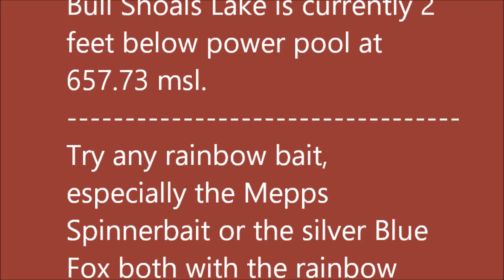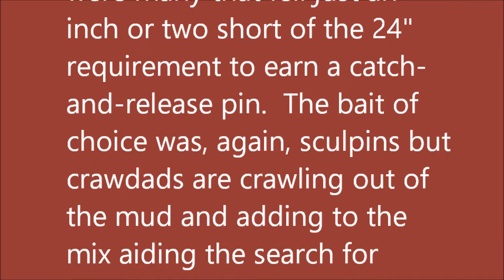April 17, 2024 Arkansas Trout Fishing Report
When the early morning mist is on the river, it's a perfect time to lay a line on the water and wait for that first tug. The river level has returned to a fairly consistent flow of less than one generator (2,000 cfs).  Bull Shoals Lake is currently 2 feet below power pool at 657.73 msl.

Try any rainbow bait, especially the Mepps Spinnerbait or the silver Blue Fox both with the rainbow blade--they're attracting a lot of attention  since the recent rain. Probably the little extra color in the water.  Turn to the old faithful baits: the red-gold Thomas Buoyant Spoon caused a splash this past week, and the ever-successful shrimp/PowerBait brought in rainbows left and right.  Keep your bait near the bottom and expect the bite nearer the bank.

Remember, too, if you’re not having any luck, try something different right away; change up the color you’re using or even just reverse the order. The catch has been especially good this past week for browns.  Although most were not officially ‘trophies’, there were many that fell just an inch or two short of the 24" requirement to earn a catch-and-release pin.  The bait of choice was, again, sculpins but crawdads are crawling out of the mud and adding to the mix aiding the search for browns.

The low-water times have also been great for our fly-fishers with many wading opportunities opening up.  Can't miss with a silver/red midge.  You'll see hatches most every day with these sunny afternoons we're enjoying.  Don't forget: the river level can change fast, so keep an eye on the water level if wade fishing.

Visit the White River in the Arkansas Ozarks and take time to slow down and relax.  We welcome you to our Natural State.